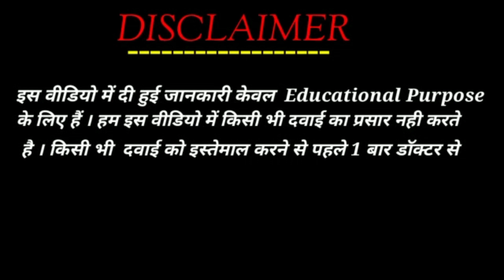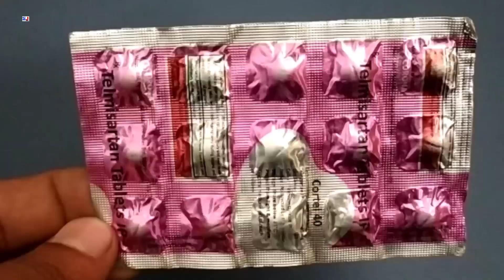Cortel 40 Tablet | Telmisartan Tablets Ip Uses | Cortel 40mg Tablet Uses Side effects benefits dose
Cortel 40 Tablet | Telmisartan Tablets Ip Uses | Cortel 40mg Tablet Uses Side effects benefits dose Review in Hindi
Cortel 40mg Tablet uses in Hindi

kindly note